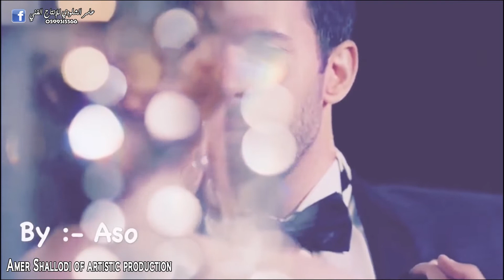احمد عدوية جمالك فوق العادي مونتاج عامر الشلودي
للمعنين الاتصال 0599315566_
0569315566 زورا صفحتنا بإسم عامر الشلودي للانتاج الفني